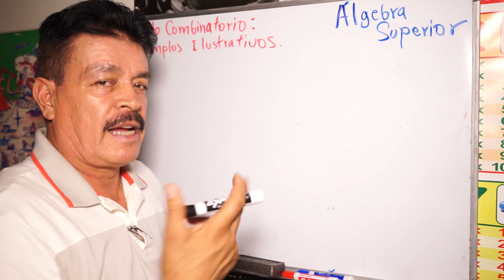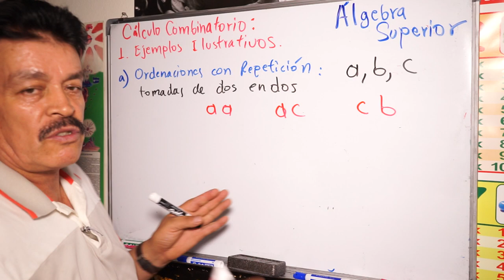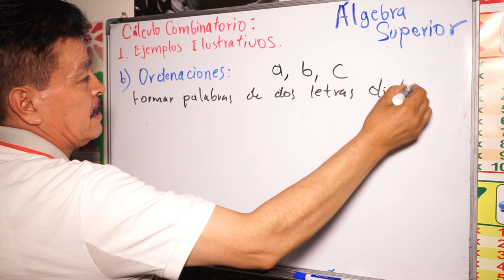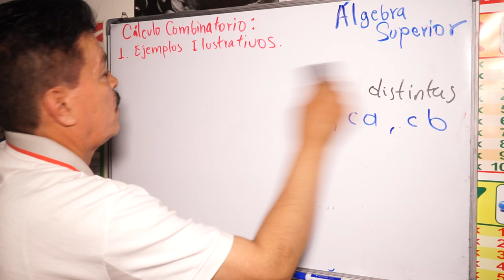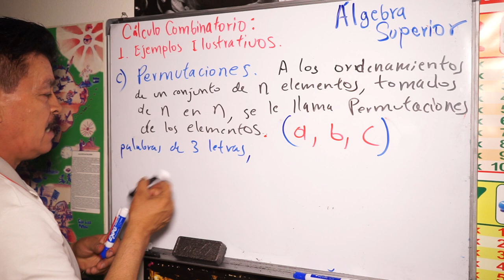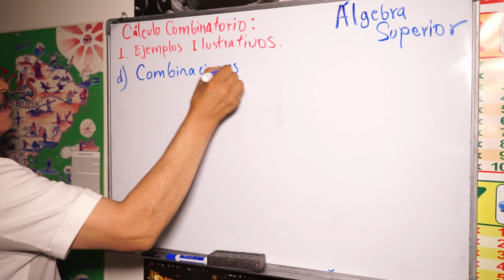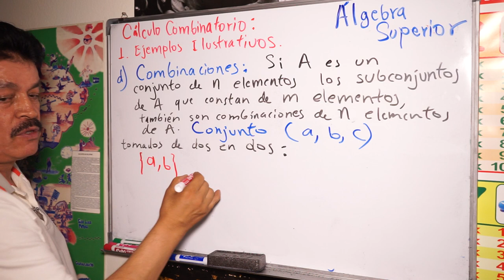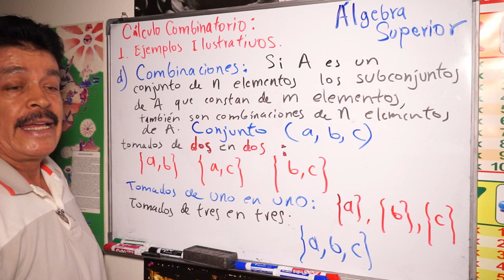Lo que Nadie te Contó Sobre Cálculo Combinatorio: Ejemplos Ilustrativos | Álgebra Superior